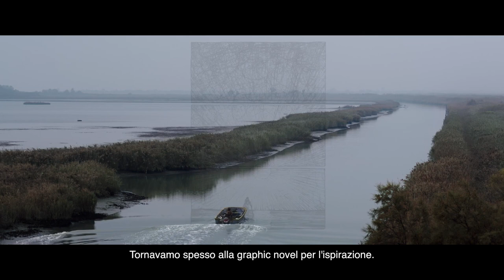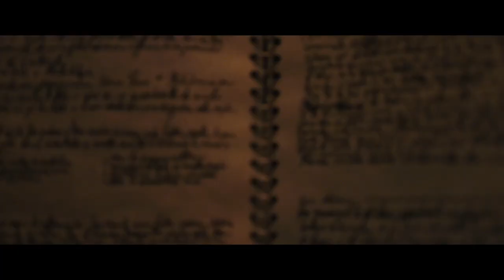LA TERRA DEI FIGLI - Dal Graphic Novel al Film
La fine della civiltà è arrivata. Non sappiamo come. Un padre e suo figlio, un ragazzino di quattordici anni, sono tra i pochi superstiti: la loro esistenza, su una palafitta in riva a un lago, è ridotta a lotta per la sopravvivenza. Non c’è più società, ogni incontro con gli altri uomini è pericoloso. In questo mondo regredito, il padre affida a un quaderno i propri pensieri, ma quelle parole per suo figlio sono segni indecifrabili.
Alla morte del padre, il ragazzo decide di intraprendere un viaggio verso l’ignoto alla ricerca di qualcuno che possa svelargli il senso di quelle pagine misteriose. Solo così potrà forse scoprire i veri sentimenti del padre e un passato che non conosce.

La Terra dei Figli, un film di Claudio Cupellini con Leon De La Vallée, Paolo Pierobon, Maria Roveran, Fabrizio Ferracane, Maurizio Donadoni, Franco Ravera. Con Valerio Mastandrea e con Valeria Golino. Liberamente tratto dall'omonimo graphic novel di Gipi edito da Coconino Press – Fandango. Musiche di Motta, edizioni musicali C.A.M. Sugar – Indigo Film. AL CINEMA DAL 1° LUGLIO.

PARTECIPA ALLA CONVERSAZIONE